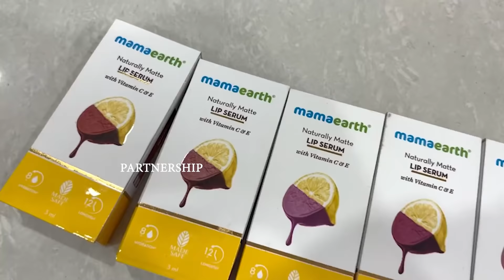100 Rs Tho 24 Hours Challenge || Ishmart Malayaja || Infinitum Media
"100 Rs Tho 24 Hours Challenge" is a Telugu Vlog Featuring our

DOP : Avinash, Vinay Sarukolla
Editor :  Rocky Sai
Designer : Mukesh